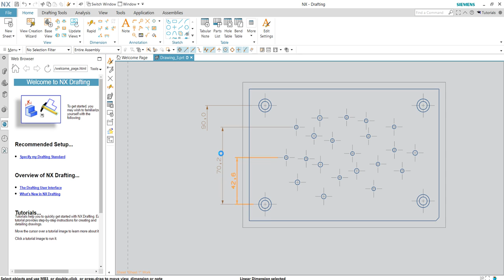Change extension line of dimension in NX1847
This video show how to change extension line of dimension in NX1872